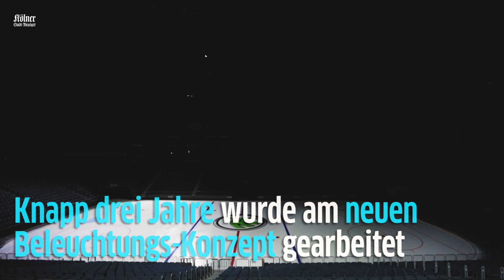Köln: Lanxess-Arena stellt neues Licht- und Soundsystem für die Eishockey WM 2017 vor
Die Lanxess-Arena in Köln rüstet sich für die Eishockey WM mit neuem Licht- und Soundsystem mit 32.000 LEDs.

Quelle: Matthias Meurer